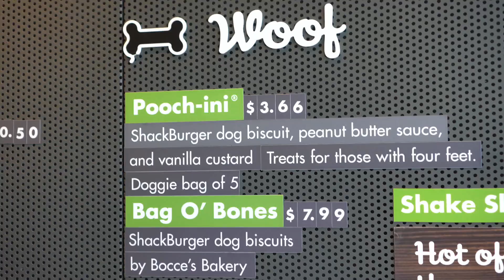ANNIVERSARY GIFT!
Official Danny Duncan video of “ANNIVERSARY GIFT!”

-YOU WERE GONNA BUY IT ANYWAY! -
(USE LINK WITHIN 24 HOURS OF THE VLOG! CHECK LATEST UPLOAD)

WOMEN'S FASHION
Boo Hoo:
NA-KD:
Zaful:
Fabletics:

BEAUTY
Sephora:
Kopari Beauty (Organic Products):

ORGANIC FOOD DELIVERED
Thrive Market:

BABY GOODS
Buy Buy Baby:

Serena & Lily:

MISCELLANEOUS
Groupon:

SPORTING GOODS
Dick's Sporting Goods:
NFL Store:

Latest Uploads | Danny Duncan
Popular Videos | Danny Duncan